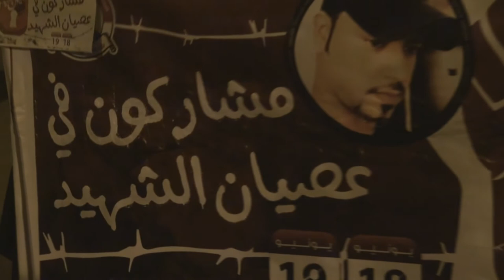مسيرة "بالعزم والقيام .. سنسقط النظام" - بلدة العكر 17/6/2014 Bahrain